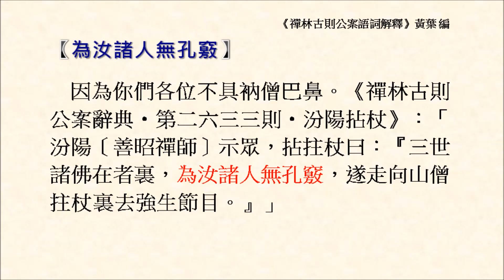為汝諸人無孔竅